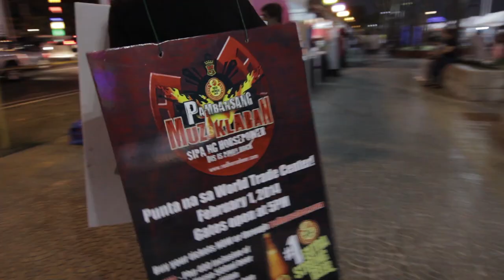KJWAN @ Banchetto, Baywalk Part 1/4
Muziklaban TV Presents: Kjwan @ Banchetto, Baywalk Live!